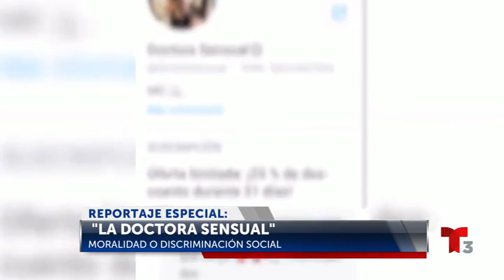Doctora Sensual moralidad o discriminación social